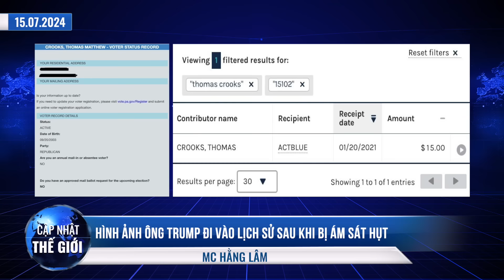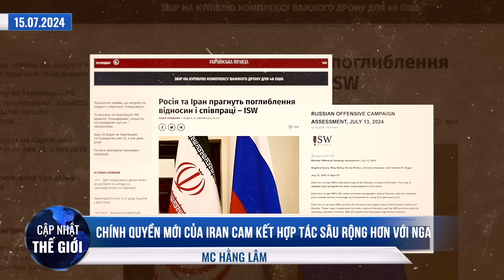Trung Quốc liên tiếp thử tên lửa ở Nội Mông; Hình ảnh Trump sau vụ nổ súng đi vào lịch sử.